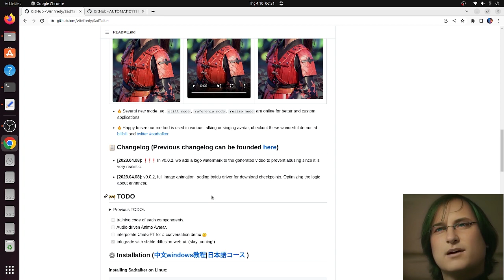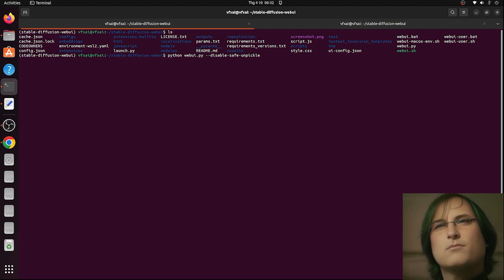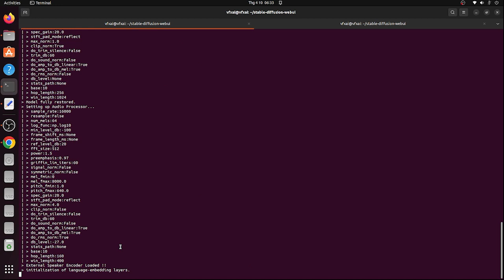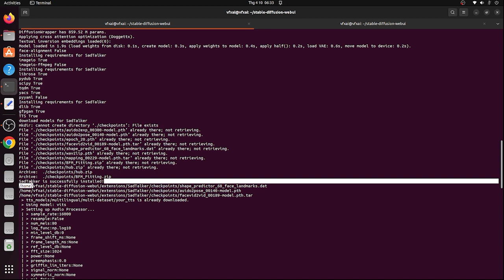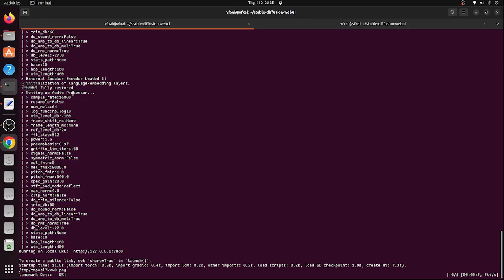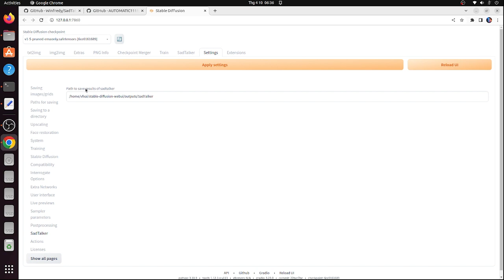Stable diffusion tutorial install Sadtalker (AUTOMATIC1111): New Extension Create TALKING AI AVATAR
[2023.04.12]: Fixed the sd-webui safe issues becasue of the 3rd packages, optimize the output path in sd-webui-extension.
now,open web ui stable diffusion and update extension for fix error

SadTalker is a novel approach for generating high-quality talking head videos from a face image and a speech audio clip. It leverages 3D information and combines models such as ExpNet and PoseVAE to accurately learn facial expressions and head poses from the audio. The generated 3D motion coefficients are then applied to the unsupervised 3D keypoints space of the proposed face render to synthesize the final video. SadTalker results in talking head videos with more natural motion and superior image quality compared to previous methods.

In addition to SadTalker, the stable-diffusion-webui is an integrated platform designed to facilitate the process of running the model. The stable version of the model is incorporated into the stable-diffusion-webui, which provides an intuitive and user-friendly interface for users to interact with and run the model more efficiently. By incorporating the stable version, the platform ensures reliable and consistent performance, making it easier for users to generate high-quality talking head videos with SadTalker.

This is a new extension of the stable-diffusion platform, allowing us to create talking avatars from just a single still image.